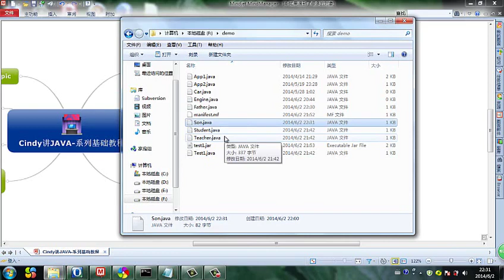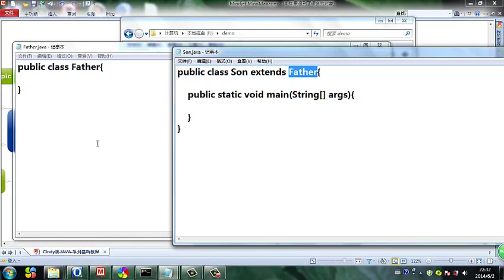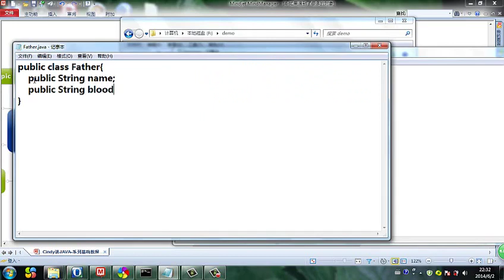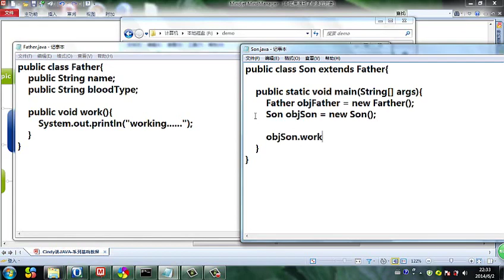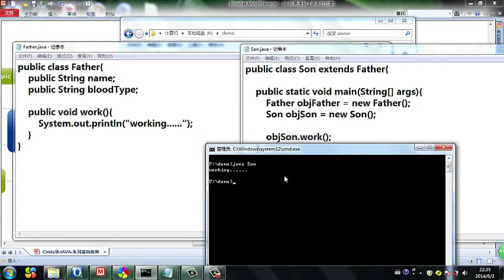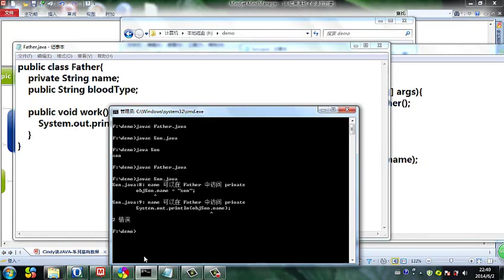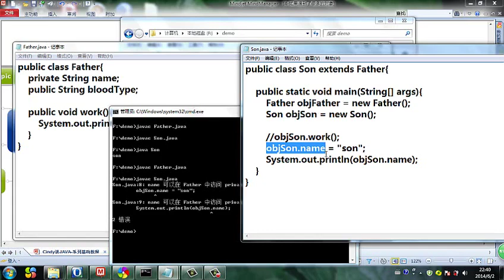Java 语言基础 23 对象间的继承